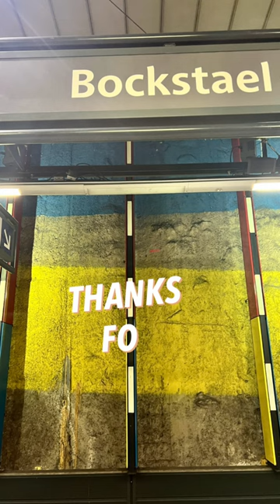Station de Metro BOCKSTAEL,métro and street art in Bruxelles 🇧🇪👨‍🎨🎨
Metro BOCKSTAEL,métro and street art in Bruxelles